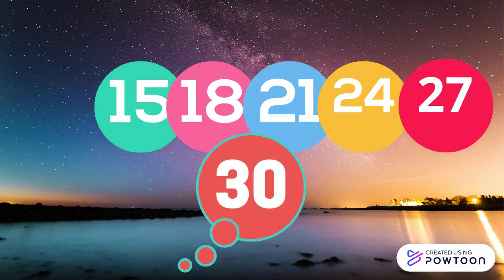Counting by Three/ Multiples of Three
Use this video to help your class practice their multiples of 3 through 30. This will assist in learning multiplications facts for 3's as well.-- Created using Powtoon -- Free sign up -- Create animated videos and animated presentations for free.  PowToon is a free tool that allows you to develop cool animated clips and animated presentations for your website, office meeting, sales pitch, nonprofit fundraiser, product launch, video resume, or anything else you could use an animated explainer video. PowToon's animation templates help you create animated presentations and animated explainer videos from scratch.  Anyone can produce awesome animations quickly with PowToon, without the cost or hassle other professional animation services require.